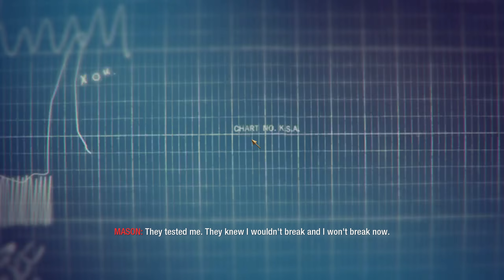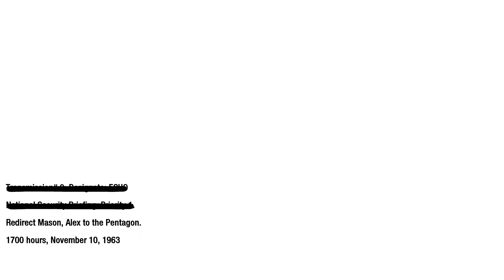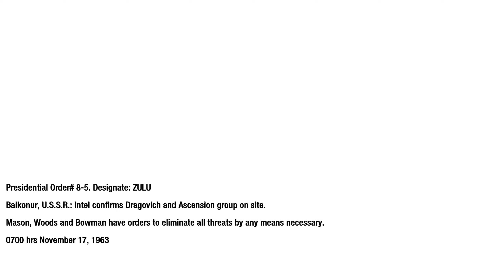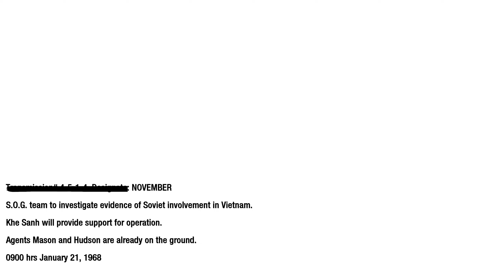Call of Duty Black Ops Gameplay Walkthrough - Part 2: FRANK WOODS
Call of Duty: Black Ops" is a first-person shooter game developed by Treyarch and published by Activision. Released in 2010, it's the seventh installment in the Call of Duty series. The game is set during the Cold War era and follows the story of Alex Mason, a CIA operative, who undergoes interrogation and recounts his missions to uncover secrets about his past and a covert Soviet project known as "Nova 6."

The single-player campaign involves various historical events and locations, including the Vietnam War, Soviet Russia, and Cuba. The game features a rich narrative with twists and turns, exploring themes of mind control, espionage, and betrayal. In addition to the campaign, "Black Ops" includes a multiplayer mode with numerous maps, weapons, and customization options, as well as the popular "Zombies" mode, where players can team up to fend off waves of undead enemies. The game received critical acclaim for its engaging storyline, deep multiplayer experience, and overall polished gameplay.